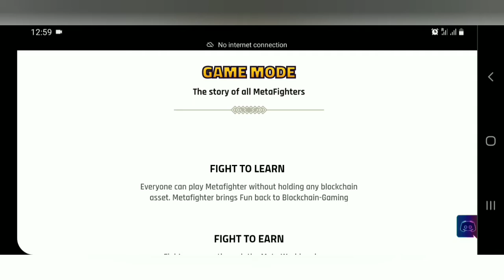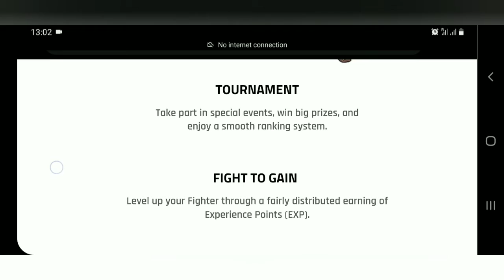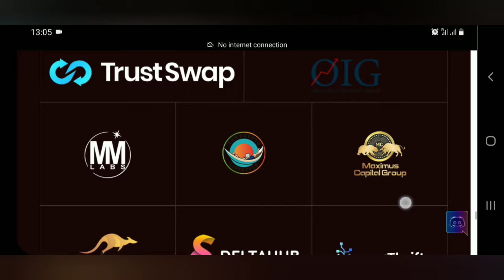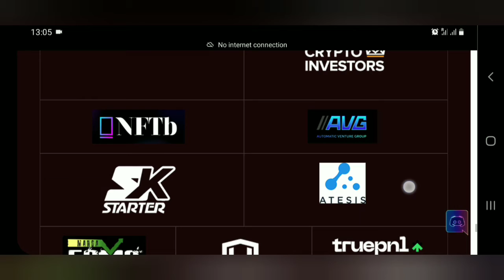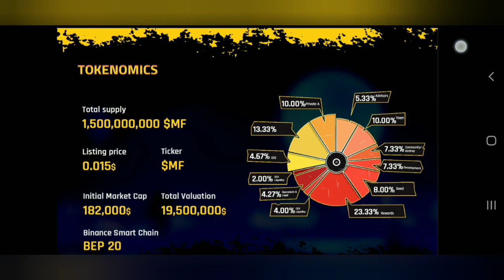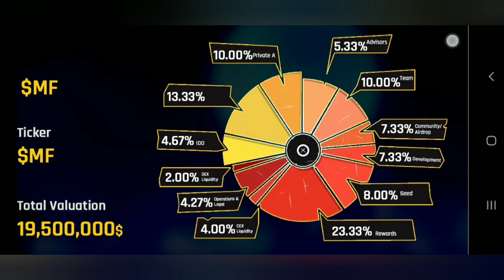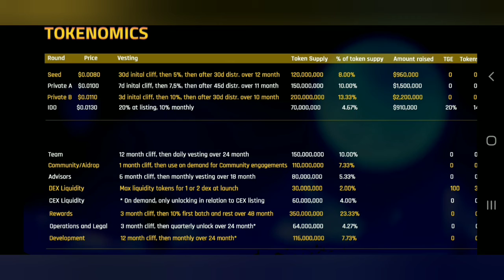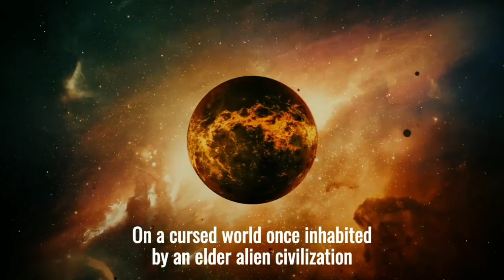META FIGHTER REVIEW PLUS 2,000 MF TOKEN AIRDROP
Crypto Wallet and Video Tutorials

Code : REF-418f738ba659

HOW TO TRADE ON PDAX

HOW TO CASH IN USING UNION BANK